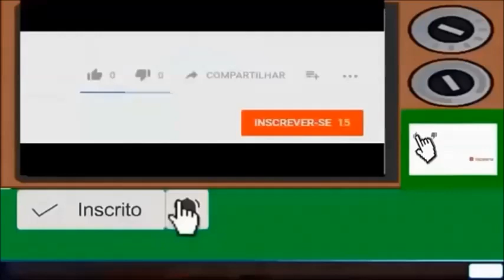ジュセリーノ・ルス氏は、2020年のシベリアは2020年に12度暖かくなります。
ダイアナ妃は1997年に氏ジュセリーノに手紙を書きました